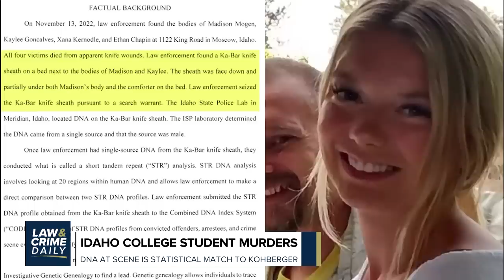Key Moments from YNW Melly Trial Including an Inside Look in the Courthouse